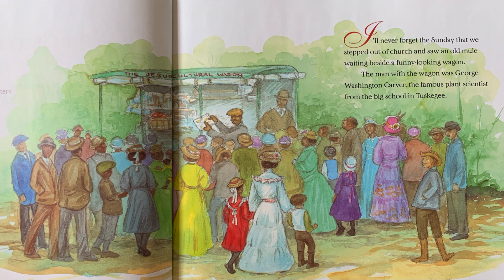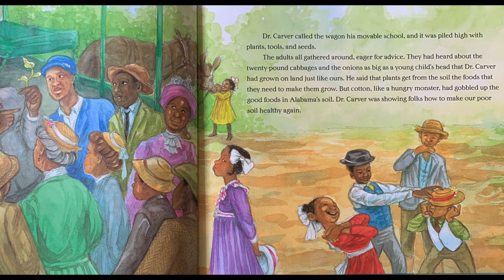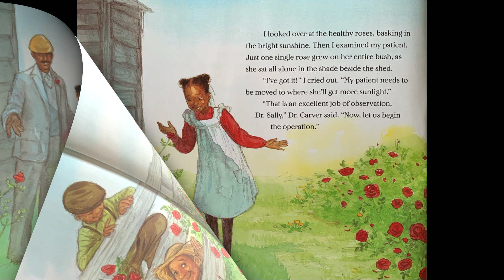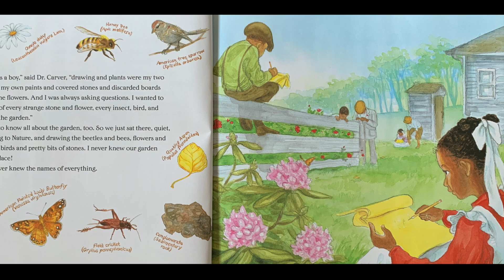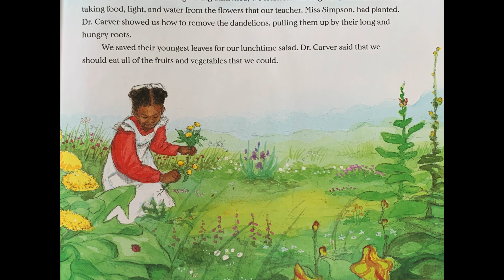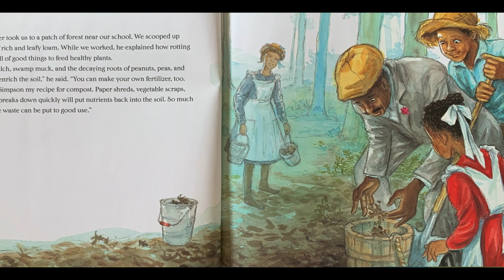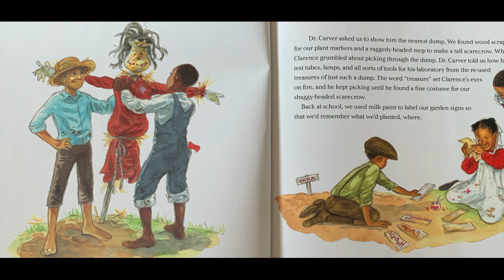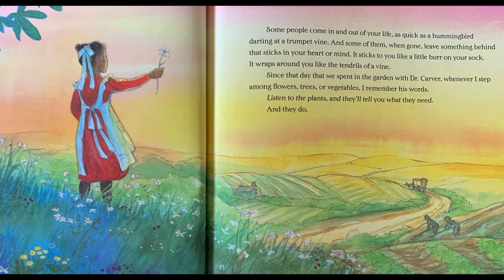Story Time: In the Garden with Dr. Carver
Hi Friends!

Today I am sharing a story with you about George Washington Carver, who was an incredible plant scientist and inventor from Missouri. I hope you like it!

¡Hola Amigos!

Hoy estoy compartiendo una historia contigo sobre George Washington Carver, que fue un increíble científico de plantas e inventor de Missouri. ¡Espero que te guste!